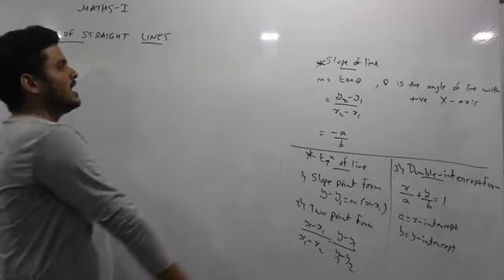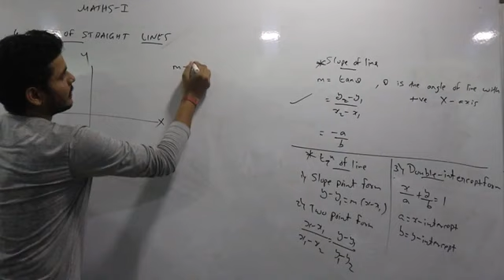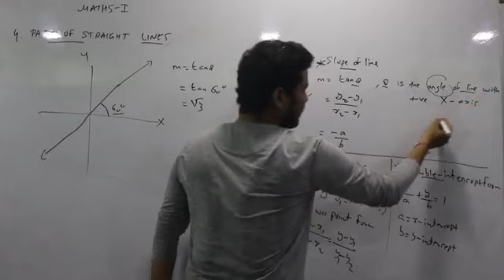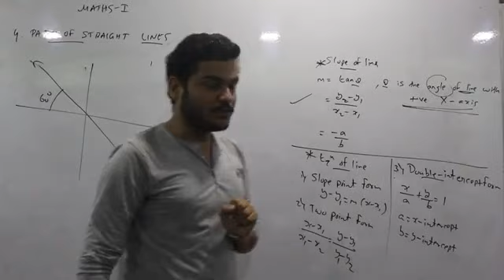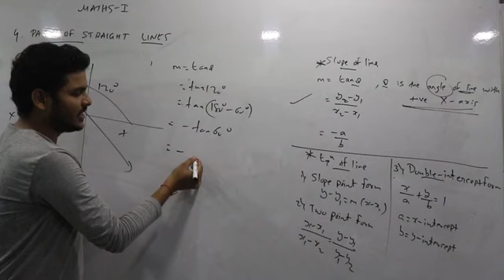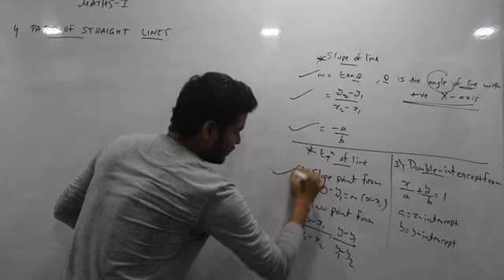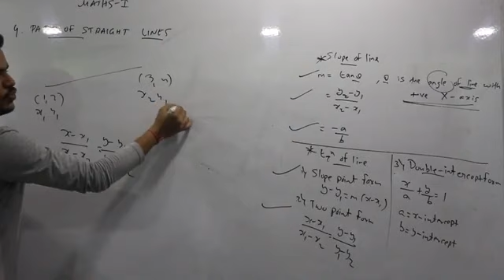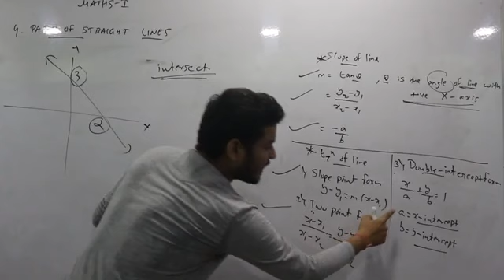How to find slope and equation of a line?